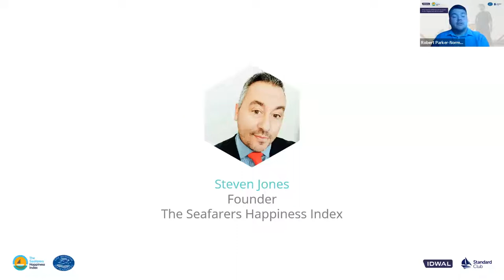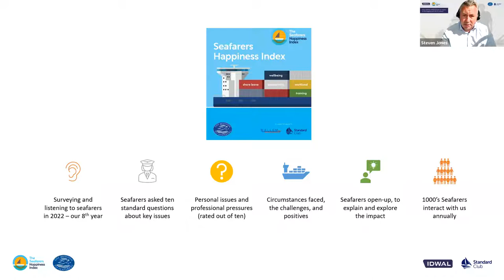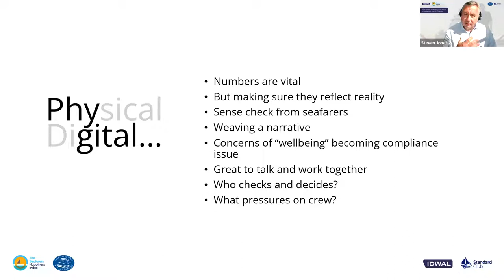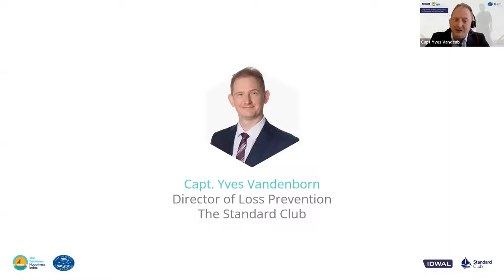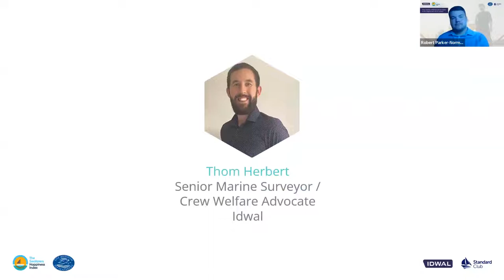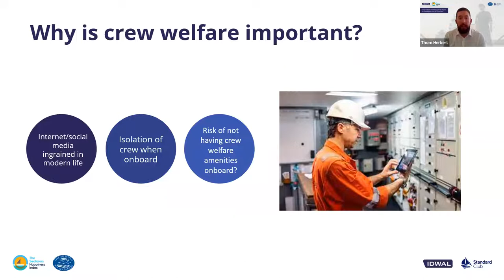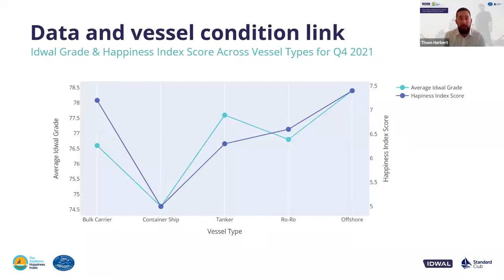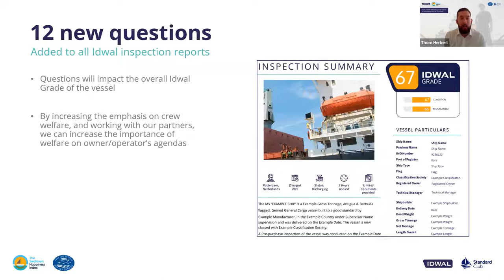Idwal Webinar: Does seafarer wellbeing have an impact on the integrity and risk of a vessel?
In the build up to the International Day of the Seafarer, we wanted to put the seafarer at the centre of our discussion about asset integrity and risk. Why is crew welfare important in this arena and what effect can it have on outcomes? We covered:

- A rundown of the most recent insights from the Seafarer Happiness Index
- The importance of wellbeing in relation to risk
- The link between ship condition and seafarer wellbeing

Joining us at the webinar was Idwal's Senior Marine Surveyor / Crew Welfare Advocate, Thom Herbert, Steven Jones, Founder of The Seafarer's Happiness Index, and Captain Yves Vandenborn, Director of Loss Prevention, Standard Club.